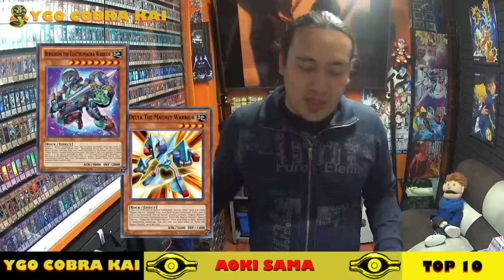Top 10 Decks Meta◄ El Tio Aoki ► | Yu-Gi-Oh!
Estos son los 10 decks meta que dominara el formato antes de la salida de el Link Summon. esperemos que con los nuevos cambios alguno de estos decks lo siga logrando.

Nosotros somos Cobra Kai
First Strike... Strike Hard...No Mercy